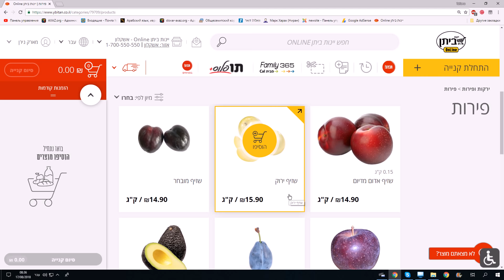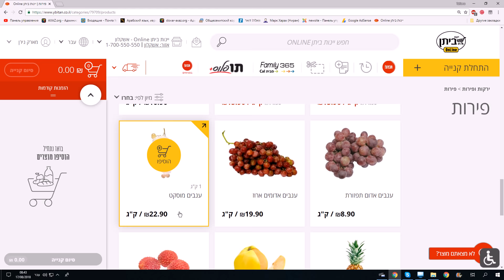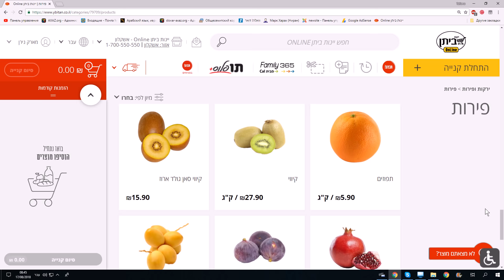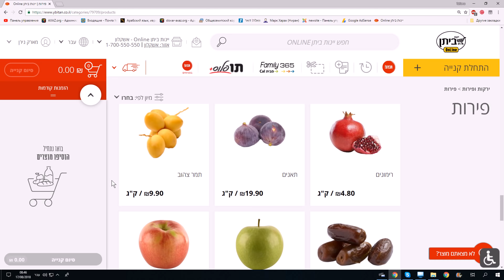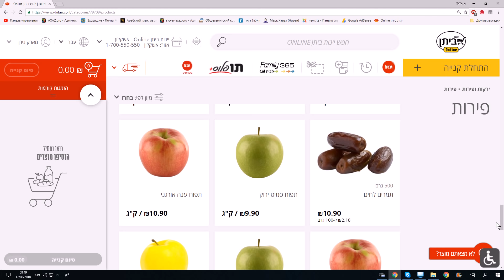709. Фрукты на иврите. Читаем и понимаем названия